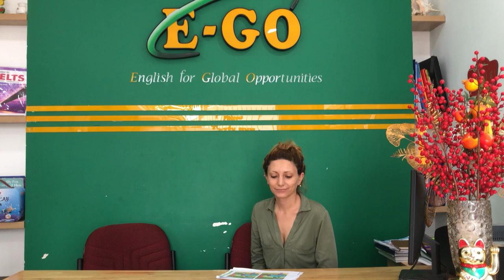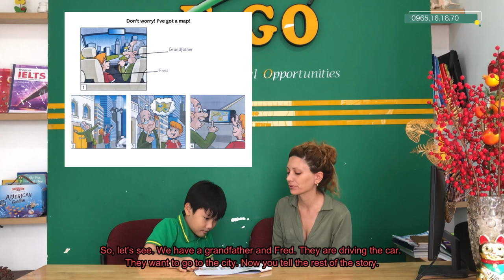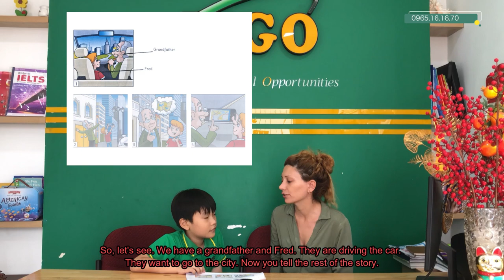Bài thi Nói Movers chuẩn 5 KHIÊN 2023 - A1 Movers Speaking Test 2023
Nhận tư vấn và thi thử Movers
Chia sẻ tài liệu Movers

🌸 Phần 1:
- Chào hỏi và giới thiệu tên
- Thí sinh xem 2 bức tranh khá tương tự nhau và chỉ ra những điểm khác biệt
🌸 Phần 2:
- Thí sinh được xem 4 bức tranh nhỏ và kể ra câu chuyện dựa trên những bức tranh đó. Mỗi bức tranh nên kể được từ 2-3 câu.
🌸 Phần 3:
- Giám khảo đưa ra 4 bức ảnh, trong đó có một bức khác loại với các bức còn lại. Thí sinh cần phân biệt được và nói ra điểm khác nhau của chúng.
🌸 Phần 4:
- Hỏi đáp các chủ đề như trường học, gia đình, bạn bè - những câu hỏi về bản thân của bé.
🎉 Để xem chi tiết, xin mời quý Phụ huynh và các bé xem bài thi mẫu dưới đây nhé!